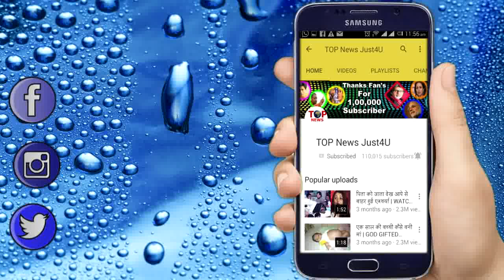EXCLUSIVE: “BARUN SOBTI” SPEAKS ABOUT “IS PYAAR KO KYAA NAAM DOON FAILURE”